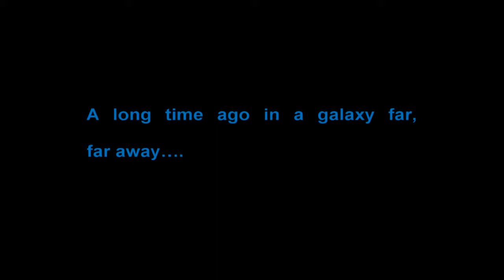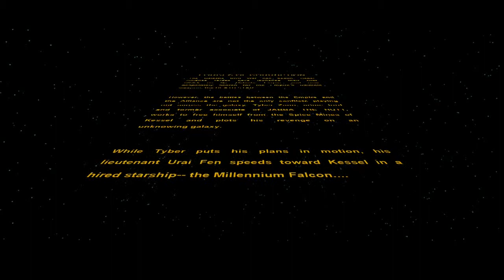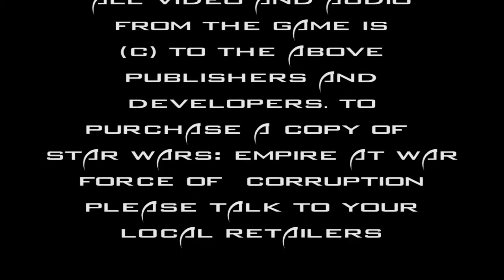Lets Play - Force Of Corruption Part 1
David plays Star Wars: Empire at War - Force of Corruption's Campaign. This explores the breaking out phase of the game...